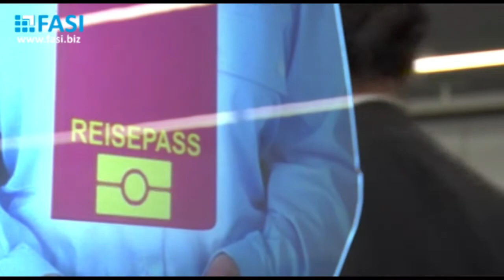Iskra Mihaylova (ALDE) - Best practices and innovative measures for EU territorial cooperation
Iskra Mihaylova (ALDE) talks with FASI.biz about the Report "European territorial cooperation - best practices and innovative measures", approved in REGI commission of European Parliament.

Interview: Alessio Pisanò
Editing: Chiara Teofili
Stockshots: European Union